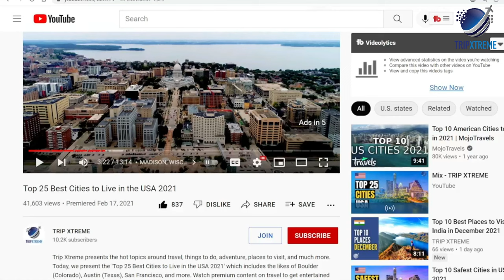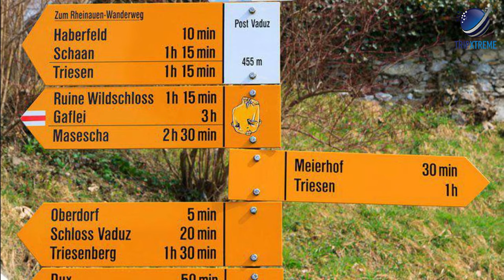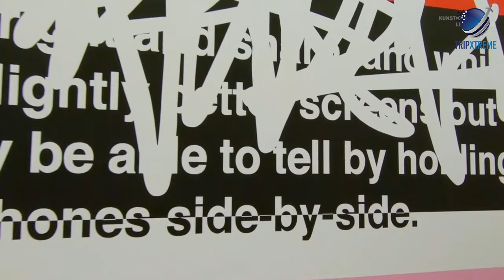Top 10 Things to Do in Liechtenstein 2024 | Places to Visit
Embark on a journey to the picturesque principality of Liechtenstein and explore its hidden gems. In this video, we unveil the top 10 places to visit in Liechtenstein in 2024. From stunning castles and breathtaking landscapes to charming villages and cultural landmarks, Liechtenstein has something to captivate every traveler. Join us as we take you on a virtual tour of this enchanting destination and inspire your next adventure.

CHAPTERS:
0:00 Intro
0:45 #10 Winter Fun in Malbun
1:49 #9 Hiking the Historical Eschnerberg Trail
2:48 #8 Triesenberg's Culinary Delights
3:41 #7 Schaan and the Liechtenstein Festival
4:42 #6 The Towns of Nendeln and Eschen
5:32 #5 Liechtenstein National Museum
6:20 #4 Gutenberg Castle
7:14 #3 State of the Art: Kunstmuseum Liechtenstein
7:57 #2 The Treasure Chamber of the Principality of Liechtenstein
9:01 #1 Liechtenstein's Capital City: Vaduz & the Liechtenstein Center